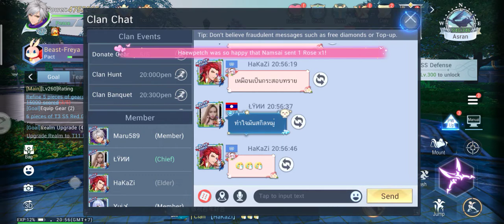Cara Naikin Power - Master Topia - Mobile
yg maen di s19 blh add